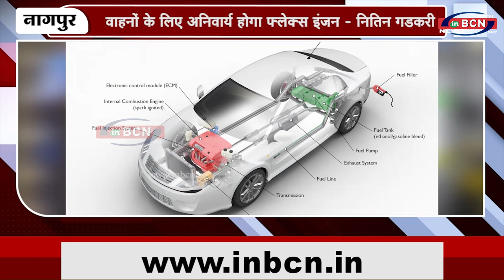वाहनों के लिए अनिवार्य होगा फ्लेक्स इंजन - नितिन गडकरी | INBCN NEWS